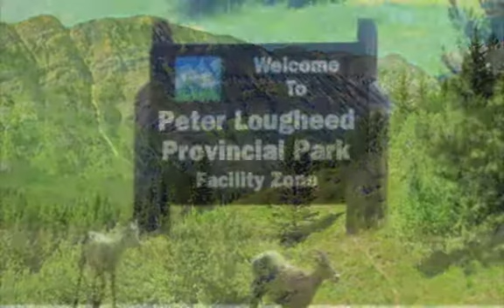130731 Canmore-Kananaskis scenic drive (summer)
Scenic drive from Calgary to Canmore and down through Kananaskis and Peter Lougheed Park.